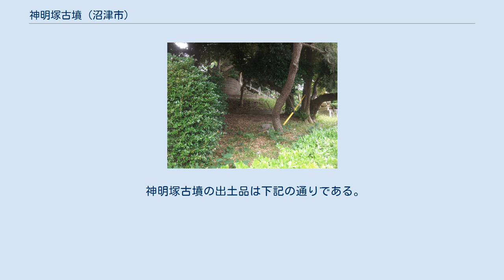神明塚古墳 (沼津市)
神明塚古墳（しんめいづかこふん）は、静岡県沼津市松長字上ノ段にある前方後円墳である。
1970年（昭和45年）2月19日に沼津市の史跡に指定された。
 神明塚古墳は、静岡県沼津市松長上ノ段、JR片浜駅の東方約200メートルに位置する、全長52.5メートル、標高6メートルの前方後円墳である。
 田子の浦から沼津市狩野川河口に伸びる鈴川砂礫洲から千本砂礫洲の上に立地しており、同地は神明塚古墳を含め十数基の円墳が確認されていることから松長古墳群と呼ばれている。
 古墳名の「神明塚」は後円部頂に鎮座する神明社に由来し、古墳東側の境内は公園となっている。
 築造された時期については、1982年（昭和57年）の沼津市教育委員会による発掘調査では古墳時代中期後半と考えられていたが、2003年（平成15年）度に行われた第2次発掘調査にて出土した壺型土器の中に二重口縁の底部穿孔壺があったことと、前方部長が後円部径の半分程度であるという特徴から、古墳時代前期に改められている。
 後円部のコンクリートの擁壁 神明塚古墳は、1948年（昭和23年）に日本大学三島考古学研究会の踏査により、形状が前方後円墳であることが確認されている。
 地元の松長地域では、古墳後円部の墳頂に神明社があることや、東側の広い境内が公園となっていることなどから、市民の祭礼の場や憩いの場となっている。
同古墳の墳丘がほぼ細砂利と砂でできていることからか、土砂が少しずつ流出していたようであり、松長自治会では、その対策として墳丘上に盛土を行うとともに、後円部周囲にコンクリート擁壁を設置するなどしたものの、土砂の流出を防ぐことはできなかった。
 そのような中、1981年（昭和56年）4月、松長自治会から沼津市教育委員会に対し、神明塚古墳保存整備の要望書が提出され、同委員会はこれを受けて、同年中に測量調査を実施するとともに、翌1982年（昭和57年）7月から8月にかけて、範囲確定等のためトレンチ発掘調査を行っている。
 神明塚古墳の規模は下記の通りである。
 神明塚古墳の出土品は下記の通りである。
 東側より撮影。
北側には東海道本線が走っており、東側は公園になっている。